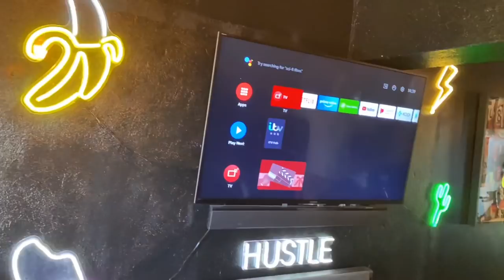HOUSE TOUR | OUR VILLA ON THE FRENCH RIVIERA 🌸🏡💫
Hi again you lovely lot! 💞

WE FINALLY HAVE OUR HOUSE TOUR UP! YEY! 🏡

I’m so excited to take you along the journey with us. Lots of renovating to share with you all!

After almost a year of searching for our family home in France, we finally did it! 💫

If you’d like to know more about our moving journey I’ve added our ‘Moving to France Q&A’ below...

Multi coloured wallpaper in my daughters room is linked below.

Fern x